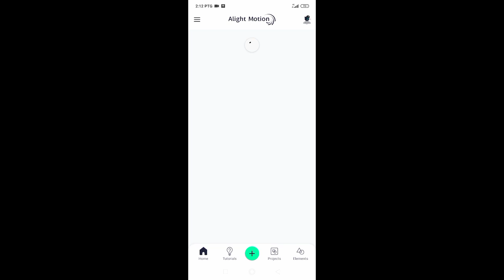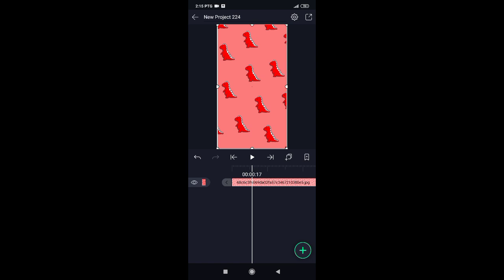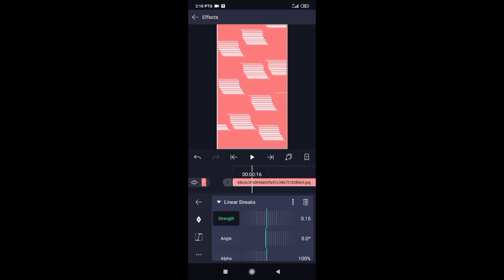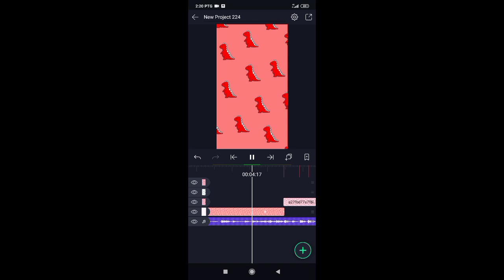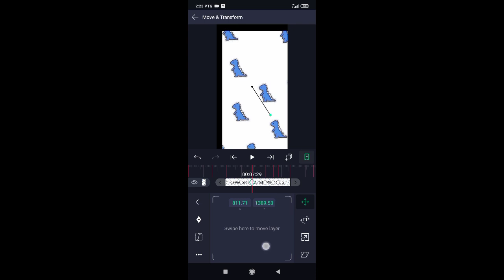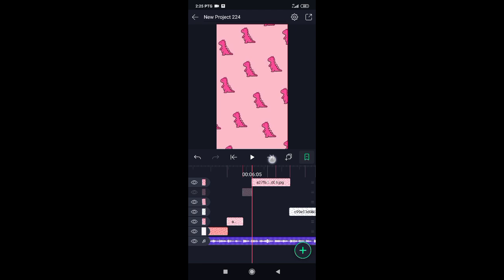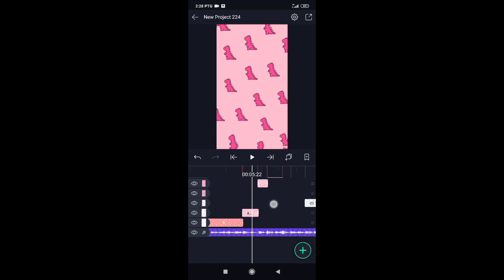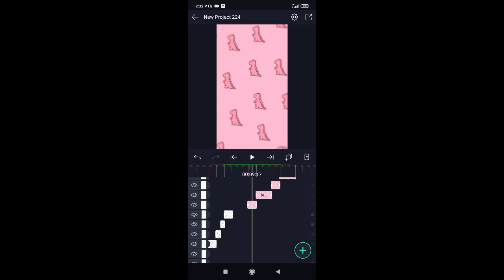Tutorial Edit Gambar Jedag Jedug Mudah Dan Simple Di Alight Motion - Tutorial Editor Malaysia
Hai guyss Assalamualaikum sy rindu korang😭😭

Minit Beatnya :

5:14
5:27
6:05
6:18
6:25
7:07
7:20
7:29
8:10
8:17
8:21
8:24
9:01
9:14
9:21
10:04
10:11
10:24
11:07